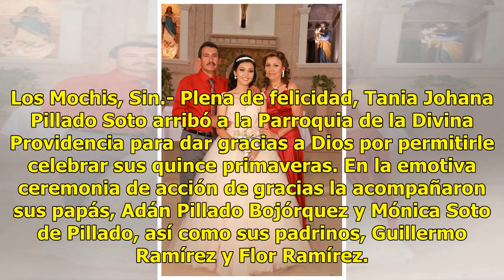Celebra sus quince como una princesa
Los Mochis, Sin.- Plena de felicidad, Tania Johana Pillado Soto arribó a la Parroquia de la Divina Providencia para dar gracias a Dios por permitirle celebrar sus quince primaveras. En la emotiva ceremonia de acción de gracias la acompañaron sus papás, Adán Pillado Bojórquez y Mónica Soto de Pillado...